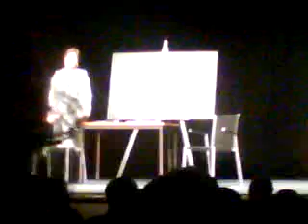stilske vježbe 2009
multijezične! :D